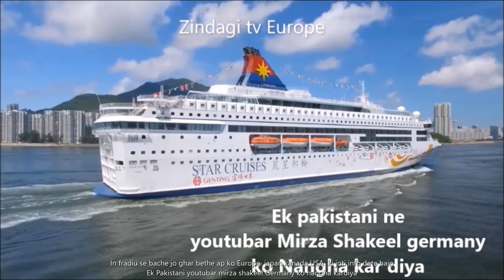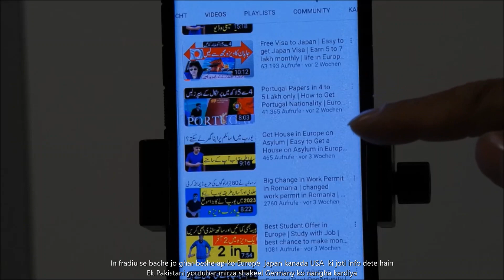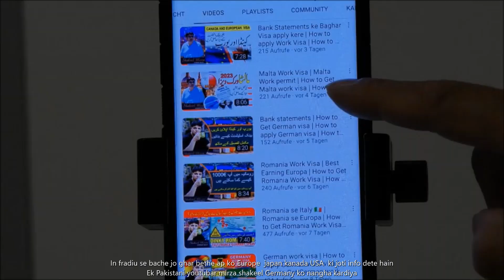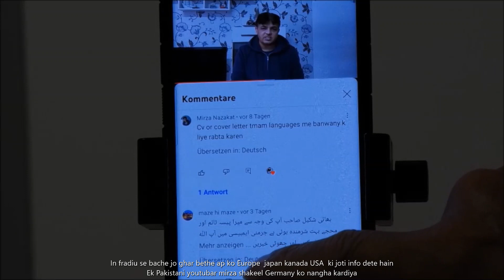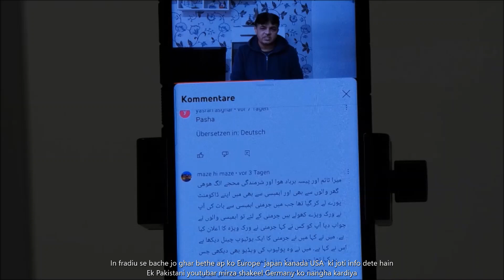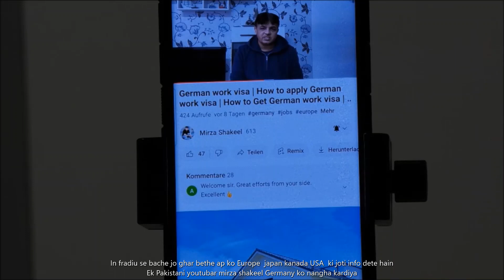mirza shakeel germany es youtube channel ne muje barbad kar diya / zindagi tv europe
Zindagi TV Europe is the Germany one of the most popular Youtube Channel which brings interesting stories from around the world.

Es youtube channel/ @mirzashakeelgermany / ne muje barbad kar diya /Es channel ki sari info joti hai